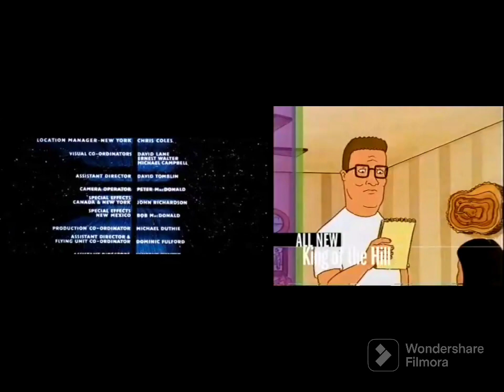Fox Split Screen Credits (October 25th, 2003)